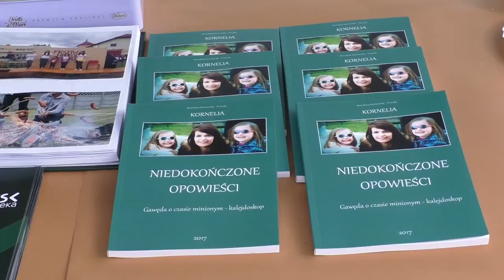3 Festiwal Historii i Kultury im. Marcina ze Sławska herbu Zaremba - Sławsk 2017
3 Festiwal Historii i Kultury im. Marcina ze Sławska herbu Zaremba, odbył się dzisiaj (w sobotę, 15 lipca) na placu przy OSP w Sławsku.